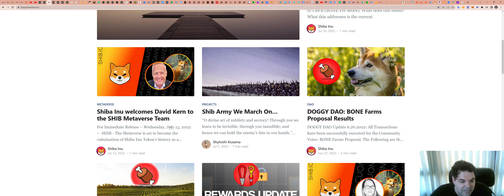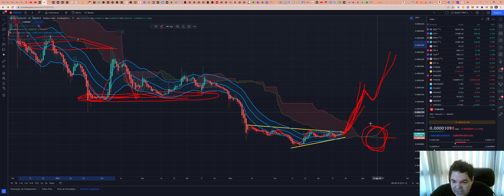SHIBA INU (SHIB) - Análise de hoje, 17/07/2022!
TWPvSrVQbDq4wyYiWTg2ubdqCfFhPkdiRw